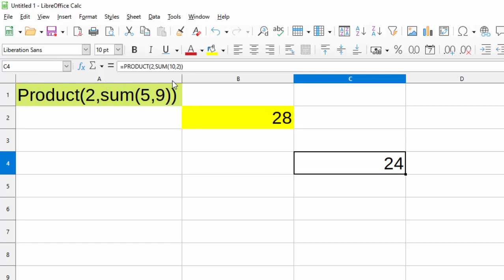Product and sum formula use together in Libre calc@COMPUTEREXCELSOLUTION